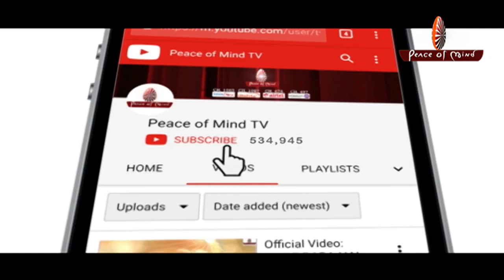आज की मुरली का सार 22-07-19 | Aaj Ki Murli Ka Saar | Essence of Murli By Bk Nalini DIdi | PMTV